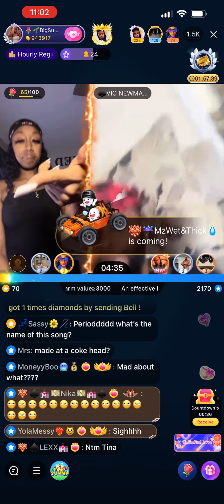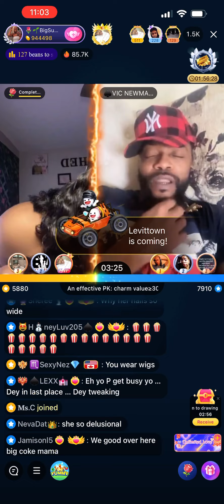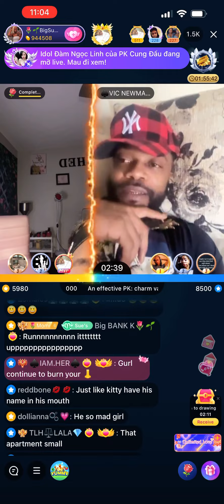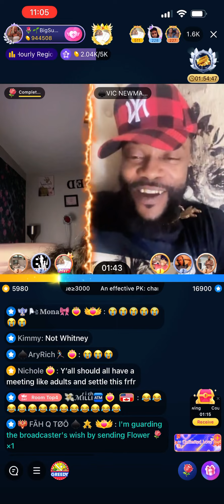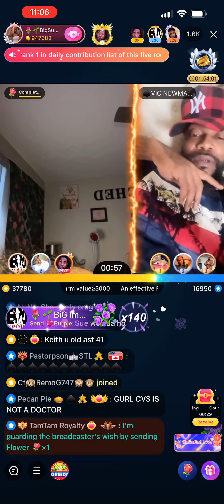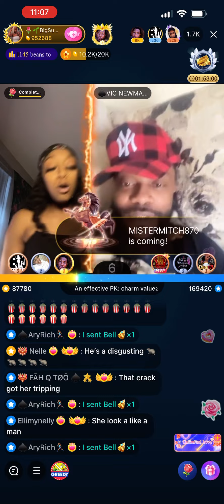PASTOR P BIG MAD KUTTY GOT SUEWOO USSY FIRST